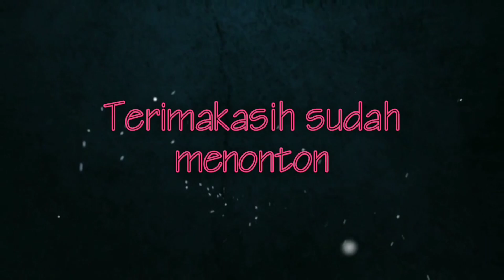menangkap ikan dengan alat tradisional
Vidio kali ini kita menangkap ikan dengan alat tradisional penasaran dengan vidionya,selamat menyaksikan,traditional fishing,Vidio fishing